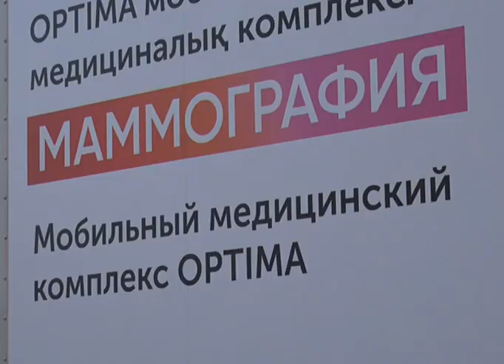Наш регион получил два мобильных комплекса для диагностики рака.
Спецмашины отданы в распоряжение онкоцентра, на них будут проводить выездные обследования населения.
За счет средств общественного фонда «Қазақстан халқына», были куплены два грузовика японской марки HINO, стоимостью более миллиарда тенге. На базе одного комплекса установлена цифровая маммографическая система, оснащенная функцией томосинтеза и ультразвуковая система с набором из пяти датчиков. На базе второго автомобиля установлен компьютерный томограф, предназначенный для всех видов диагностических исследований. Вся аппаратура от японской компании “Фуджифильм”. Такие грузовики наш регион получил одним из первых в Казахстане.
Оба автомобиля оснащены отоплением и способны работать как на ходу, так и в стационарном режиме. Летом данные передвижные комплексы будут посещать отдаленные села Актюбинской области для своевременного проведения онкологического скрининга и профилактического осмотра населения. В зимний период комплексы также будут использоваться по прямому назначению, благодаря наличию теплого гаража на территории Медицинского центра. По словам председателя “Казахстан Халкына” за счет средств фонда сейчас приобретается передовое оборудование для онкологических клиник Казахстана.
Передвижные медицинские комплексы OPTIMA были переданы сегодня медицинскому центру при Западно-Казахстанском медуниверситете имени Оспанова. В центре специализируются на лечении онкобольных.